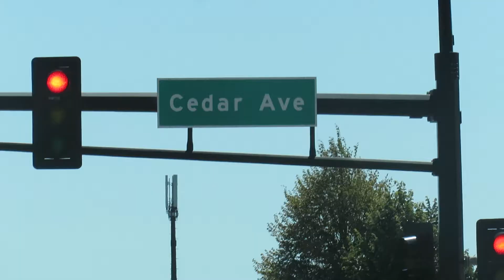Bass and a Sunburn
Shot On: iPhone 7, Canon Sx710 HS